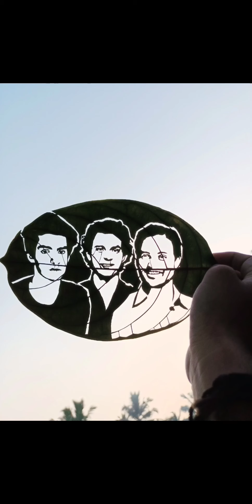How to make a leaf art of 3 Spiderman | Peter Parker | Leaf art tutorial | spider man no way home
Tobey Maguire | Tom Holland | Andrew Garfield